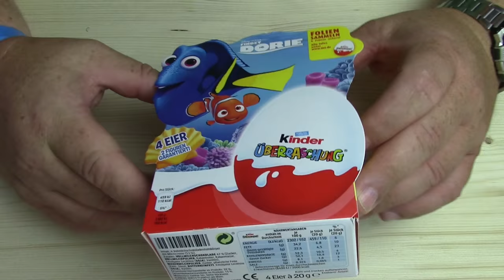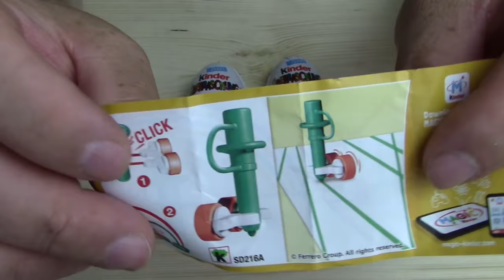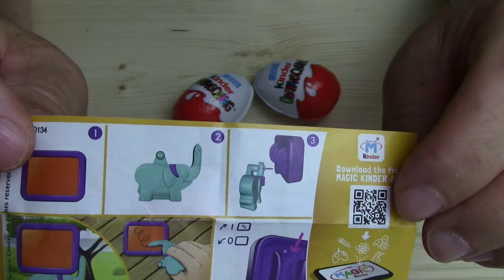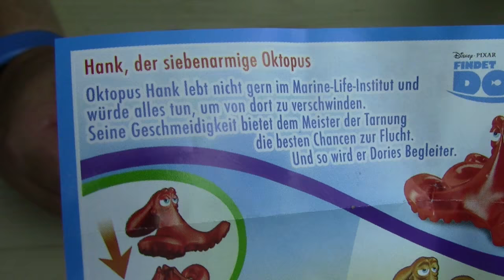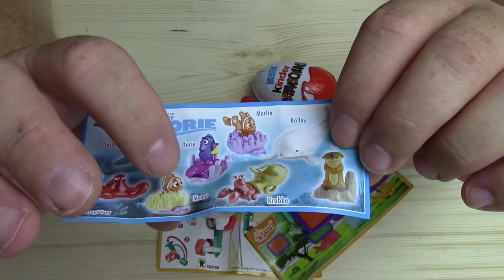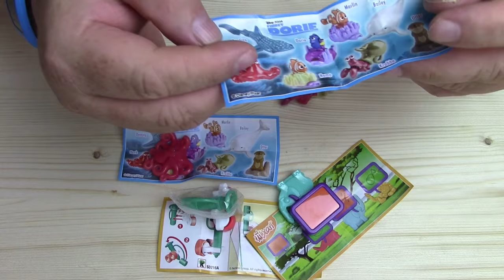Dory Surprise Eggs Toys Unboxing, Kinder Überraschungsei Findet Dori Unboxing 2016